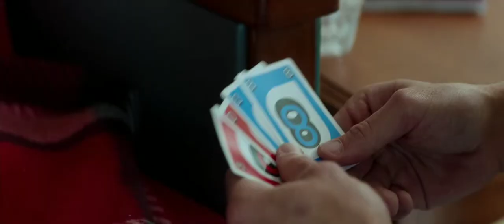Right Here (from the movie) I Still Believe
Right Here - Cast Of I Still Believe